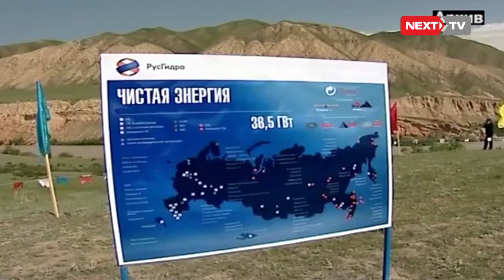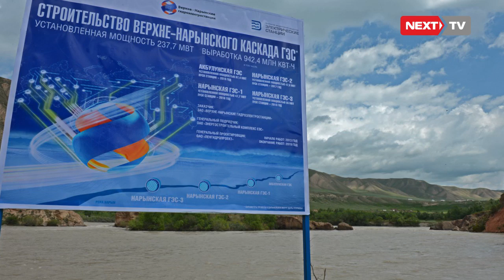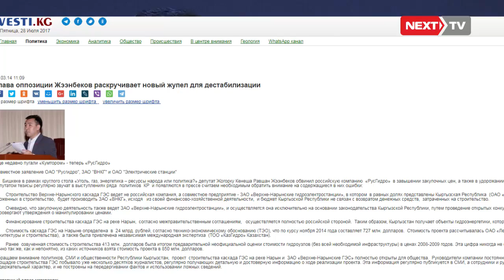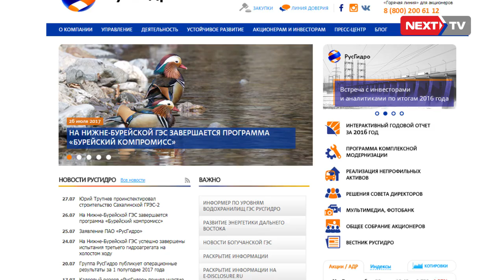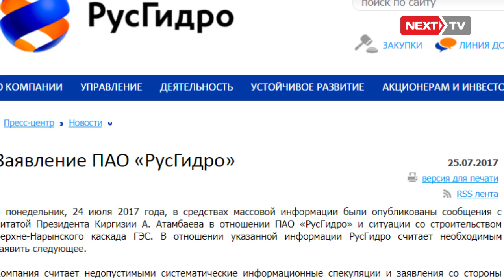Ар бир кыргыз жараны "РусГидрого" 41 000 сом карыз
Камбар-Ата 1 жана Жогорку Нарын ГЭСтер каскадын куруу боюнча 2012-жылы Кыргызстан жана Орусия өкмөттөрү макулдашууга кол койгон эле. Ага ылайык, Орусиянын "Русгидро" компаниясы аталган эки энергетикалык объект курууга киришкен. Жогорку Нарын каскадын куруу үчүн тиешелүү жер тилкеси бөлүнүп, атайын жумушчулар шаарчасы курула баштаган.

Аталган долбоордун жалпы баасы 727 млн. доллар деп эсептелген эле. Курамына төрт ГЭСти камтыган каскад жыл сайын 1 млрд. киловатт сааттын тегерегинде электр энергиясын өндүрмөк. Бирок бул жаатта иш шыр жүрбөй, үзгүлтүккө учурагандыктан 2015-жылы Кыргызстандын демилгеси менен макулдашуу бир тараптуу токтотулган. Орус тарап долбоор үчүн 37 миллион доллар коротконун айтып, макулдашуу токтотулган шартка ылайык кыргыз тараптан бул сумманы төлөп берүүсүн талап кылган.